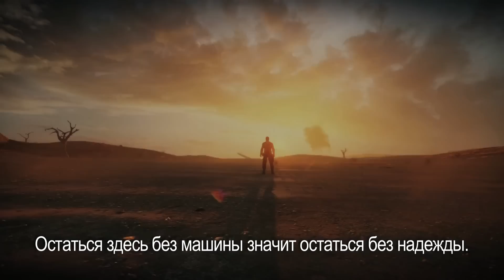Mad Max (Безумный Макс) — Беспощадная дорога | ТРЕЙЛЕР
Постапокалиптический автомобильный экшен Mad Max выйдет на PlayStation 4, Xbox One и PC 1 сентября 2015 года с субтитрами на русском языке.